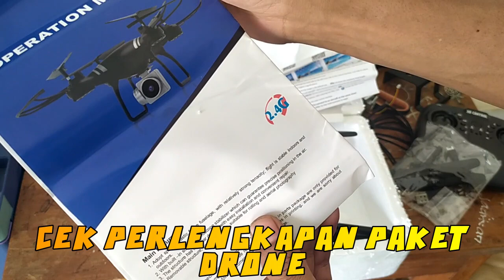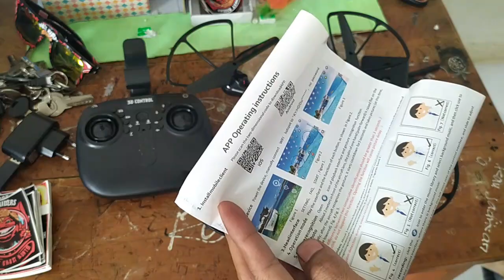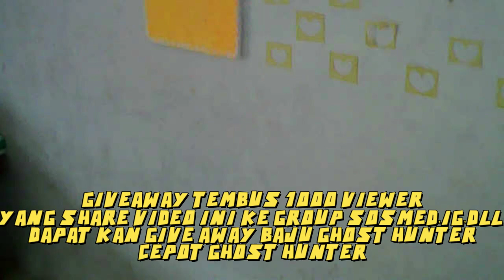Cara Nerbangin DRONE MERAKIT UNTUK PEMULA unboxing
Hi apakabar semuanya,Jumpa agi dengan Kang Firman Hidayat,Kali ini Akang akan Bagikan Video Cara Merakit, Cara Menerbangkan Drone bagi Pemula, dan Pada Video ini Juga Lengkap Mulai dari Unboxing , Merakit,Meenerbangkan dan Hasil Video Kamera Drone cghwifi2,4ghz nah saksikan Videonya ,Jangan Lupa dukungan untuk Channel ini,dengan Cara Tekan Tombol Subscribe dan Loncengnya,Like, Bagikan bila Video ini bermanfat.Haturnuhun semuanya.